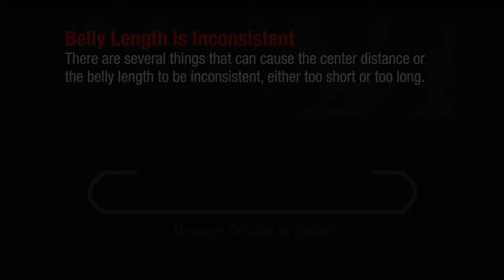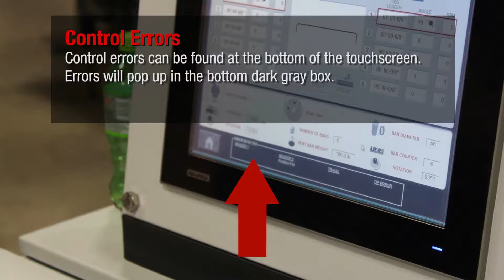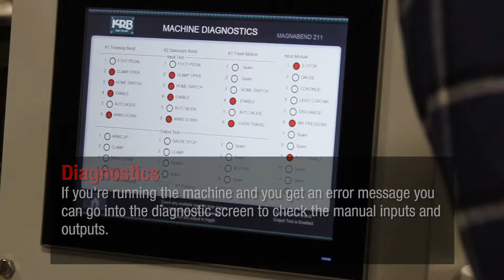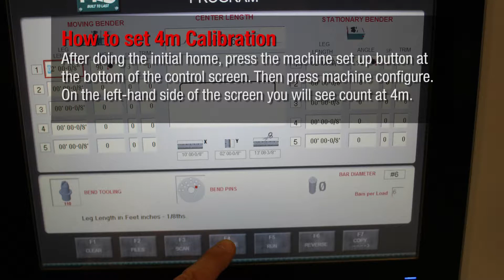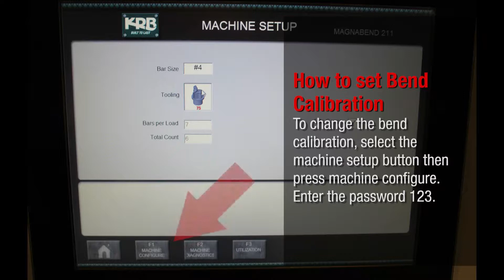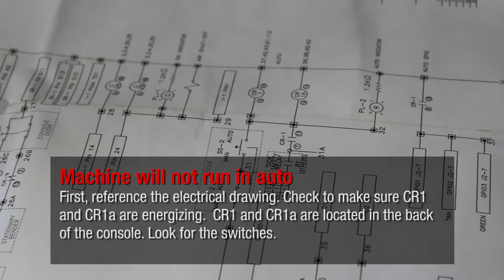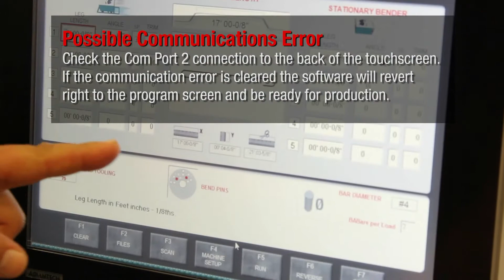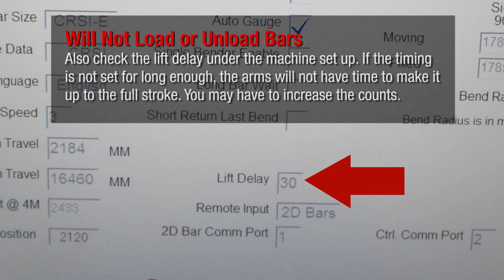KRB MAGNABEND TROUBLE SHOOTING VIDEO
Learn how to trouble shoot your KRB MAGNABEND auto bar bender.

KRB Machinery is Built to Last. KRB has a full line of American made modular rebar fabrication solutions. From rugged rebar cutting systems to robust Auto Rebar Benders, Automatic Stirrup Benders, Rebar Shears and Rebar Table Benders, KRB systems are designed to reduce labor, increase output and improve operator safety. KRB Machinery has been selected by some of the largest steel mills, rebar fabricators and construction companies in the world. Mills including CMC, Arcelor Mittal, Nucor, fabricators like Armatek and AGF, construction companies like Odebrecht, Larsen & Toubro and Saudi Oger have all selected KRB equipment for its quality and long machine life.

KRB equipment operates in 55 countries at over 1500 installations. Our American made shearlines are regarded as the best in the world and are in use on every continent. Our experts work with you to develop labor reducing ways to speed more material though your plant. We design and build innovative systems that help eliminate bottle necks, reduce crane lifts and increase operator safety. Call us to find out how we can develop a custom solution for your plant.+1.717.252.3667